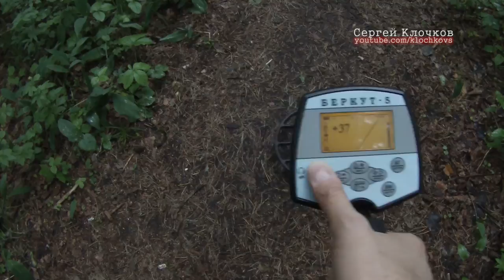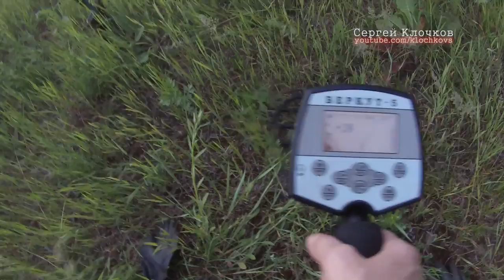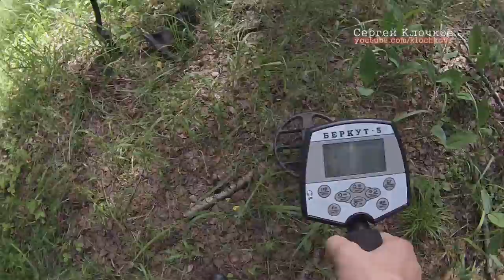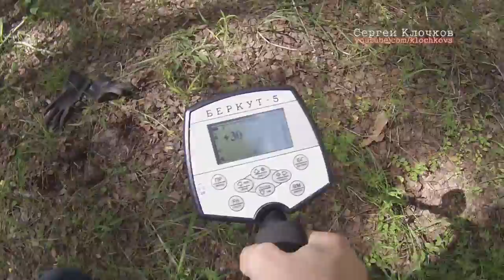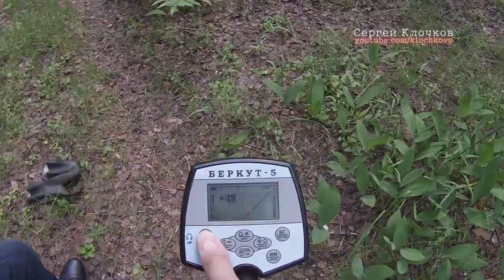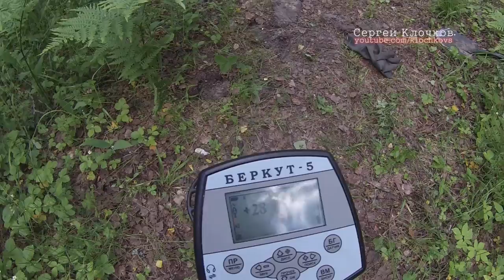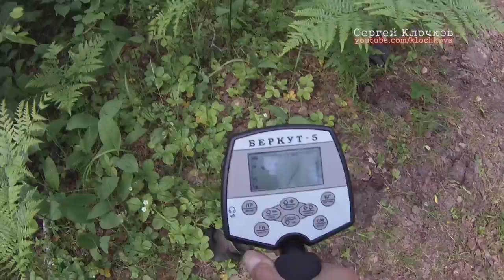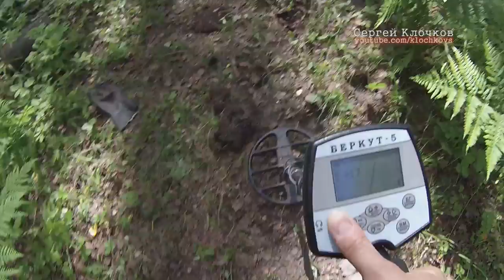Поиски золота - на часик после работы 061920